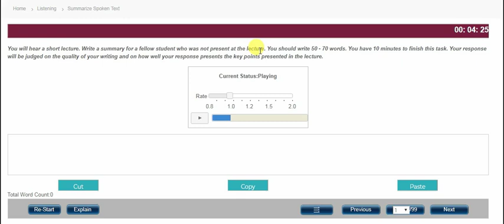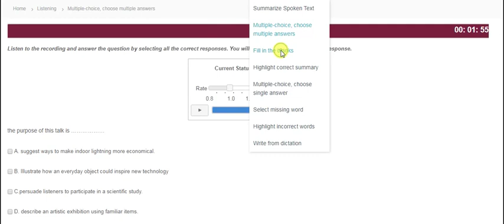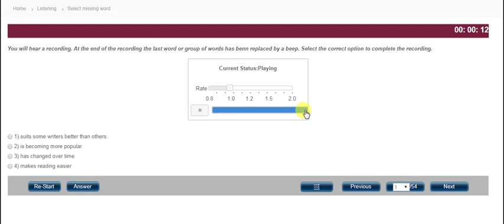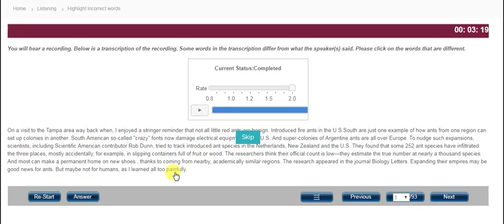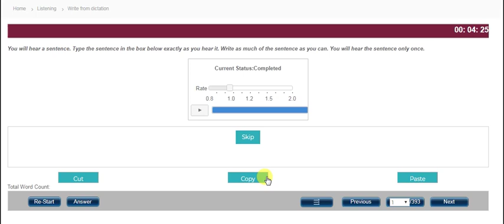PTE Listening Tips with Examples which raised my Score from 64 to 83 | AustraliaXP